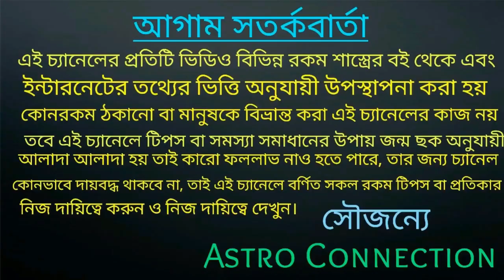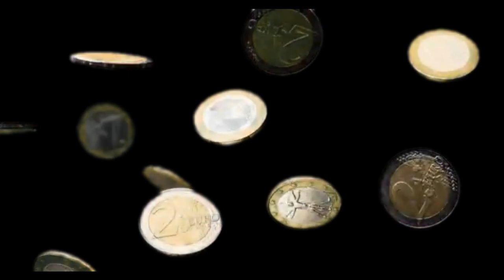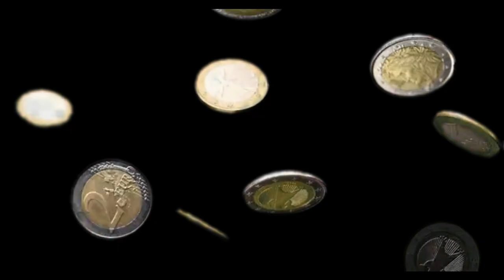21 September থেকে 28 September মধ্যে এই 7 রাশি হতে চলেছে কোটিপতি- সাপ্তাহিক লটারি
21 September থেকে 28 September মধ্যে এই 7 রাশি হতে চলেছে কোটিপতি
কোন সে সৌভাগ্যবান 7 রাশি তা জানতে ভিডিওটি দেখুন।